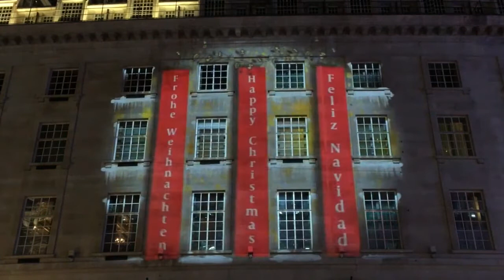Hotel Cafe Royal Christmas Light Projection London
Situated on Regent Street, london, 'Hotel Cafe Royal' is a luxury Hotel where the elegance of Mayfair, energy of Soho and sophistication of St. James combine. It's where history, culture, business and the stage are just steps away. That's one reason why, for 150 years, people who make a difference have made their way through these doors. For Oscar Wilde and Muhammad Ali, Winston Churchill and David Bowie, David Chipperfield and Albert Adrià, Hotel Café Royal has always been the vibrant living room of London, the place to convene, converse and celebrate.